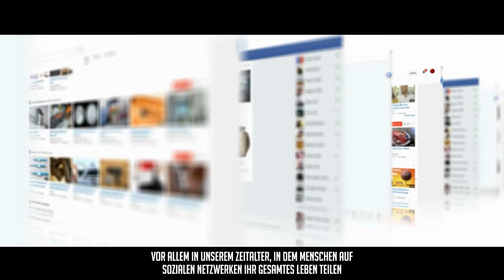Aufrichtigkeit in den Taten ᴴᴰ ┇ Worte zum Nachdenken ┇ BDI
Umar ibn al-Khattab (ra) pflegte zu sagen: „Oh Allah, mache meine Taten rechtschaffen, lasse mich sie nur um Deinetwillen tun und lass niemanden einen Anteil daran haben." [Al-Zuhd li-Aḥmad ibn Ḥanbal 617]